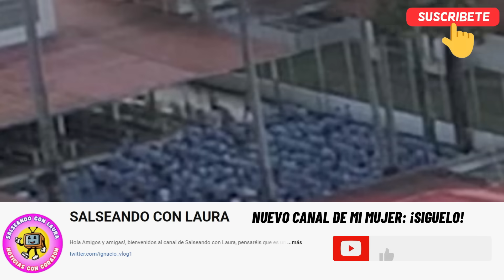🔴Así es SURAT THANI: la DURA PRISIÓN donde DANIEL SANCHO ira tras ser CONDENADO a CADENA PERPETUA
Así es Surat Thani: la dura prisión a la que será trasladado Daniel Sancho tras ser condenado a cadena perpetua

Daniel Sancho abandonará la cárcel de Koh Samui en un plazo de 90 días, después de haber sido condenado a cadena perpetua por el asesinato premeditado de Edwin Arrieta.
Es la noticia del día. Daniel Sancho ha sido condenado a cadena perpetua por asesinato premeditado, descuartizamiento y ocultación del cuerpo, y destrucción de la documentación del cirujano colombiano Edwin Arrieta.

El fallo de la sentencia ha caído como un jarro de agua fría no solo en el propio Daniel, que no podía evitar derrumbarse en el interior de la Corte de Koh Samui, sino también en todo su entorno. "A seguir luchando", decía Rodolfo Sancho al abandonar la sala.

A partir de ahora se abre un periodo de un mes, para que la defensa de Daniel Sancho analice la sentencia y presente un recurso. "Hay dos recursos por delante y tenemos que agotarlos", anunciaba Carmen Balfagón. No obstante, habrá un cambio casi inmediato en la rutina del asesino. Tal y como estipula la ley tailandesa, con el anuncio de la condena el acusado será trasladado en un plazo de 90 días a una nueva prisión. "Una cárcel que aglutina a todos los presos condenados por delitos de sangre", apuntaba el periodista Álvaro López Serrano.

La nueva casa de Daniel Sancho será, presumiblemente, la prisión de Surat Thani. Un centro penitenciario ubicado en el sur del país cuyas condiciones son mucho más duras que en Koh Samui, donde ha permanecido hasta ahora.

Desde que Daniel fuera detenido hace un año fue internado en Koh Samui, un centro penitenciario amable con condiciones precarias y un horario estricto. Además, el joven chef ha contado con una circunstancia peculiar que le ha permitido afrontar estos primeros meses de cárcel, con el beneficio de estar en el módulo de enfermería, mucho menos masificado.

Los días en Koh Samui comienzan a las 6 de la mañana, hora en la que los prisioneros se despiertan con el sonido de un silbato, se hace un recuento a los allí presentes y se les permite asearse, en baños compartidos con más de 40 presos.

Santorini by Scandinavianz
Luminous by Jezzel
Música | "Morning Sun" de LiQWYD Ver:
LiQWYD - Bondad...